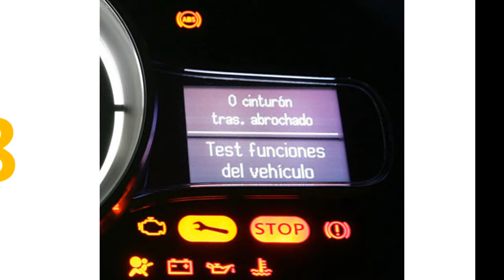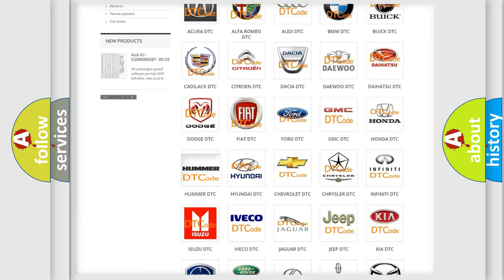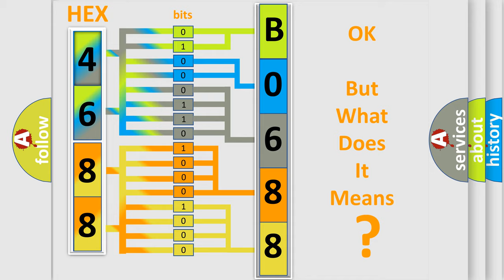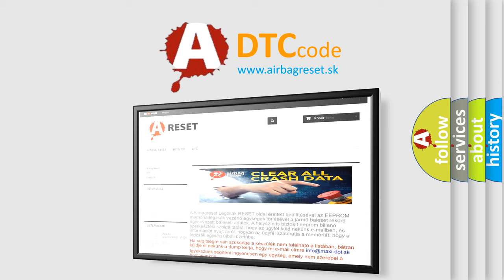DTC Hummer B0688 Short Explanation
Contents:
0:21 Basic DTC analysis according to OBD2 protocol standard.
1:48 Insight into programming
2:58 A diagnostically understandable description of the Diagnostic Trouble Code
3:05 Basic error definition

Make
HUMMER
Code
B0688
Definition
Security System Indicator Circuit High
Description
The security indicator is commanded ON
Cause
A short to voltage is seen on the security indicator control circuit